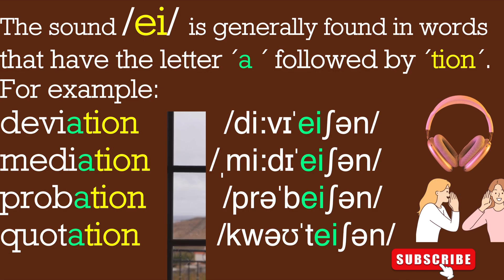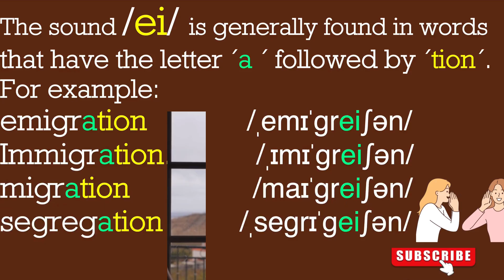English Pronunciation Practice I Lesson 37